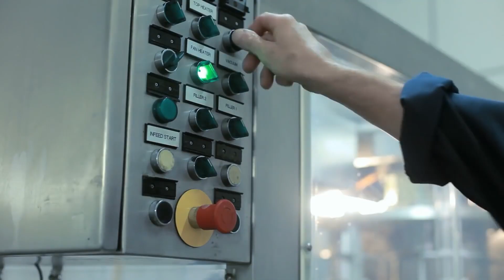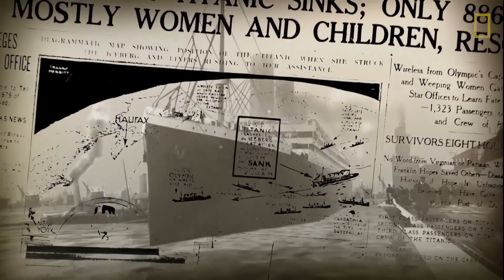क्यों नहीं निकाला गया समुद्र से सबसे बड़ा जहाज टाइटेनिक | Varta24 | Varta24live